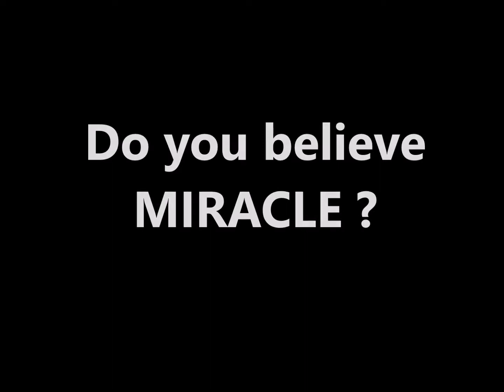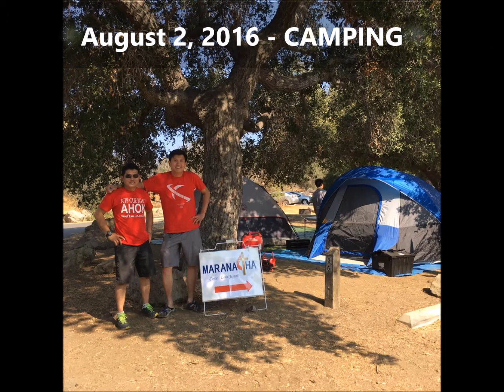MARANATHA BIRTHDAY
MARANATHA BIRTHDAY - JUNE 4, 2017 - PANTECOST